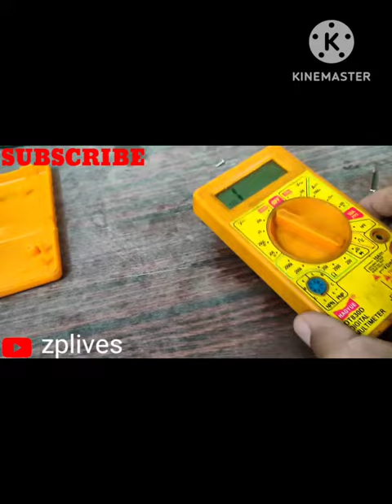multimeter battery warning?⚠️Here's The solution